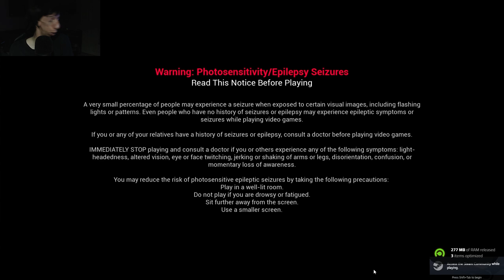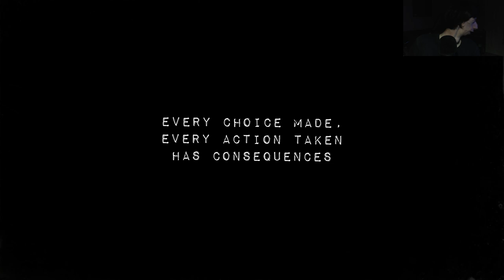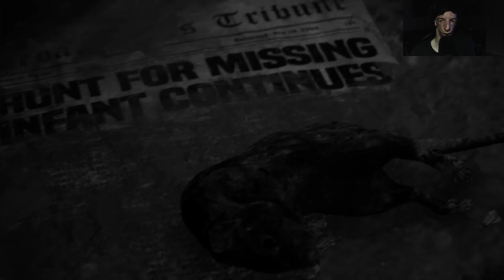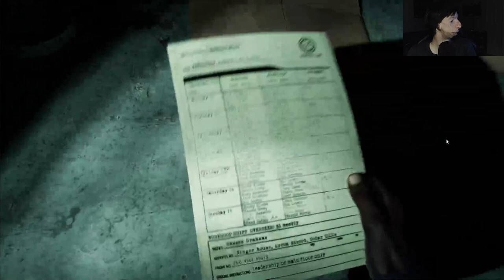Chapter 1: The Burning Maw | The Casting Of Frank Stone Pt. 1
A playthrough of The Casting of Frank Stone, a Dead By Daylight Story Driven, Moral Choice based, Single-player game! I go through Chapter 1: The Burning Maw, in this video!

Check Out Some of My Past Seasonal Events Playlists (And Some of My Other Videos On My Channel)